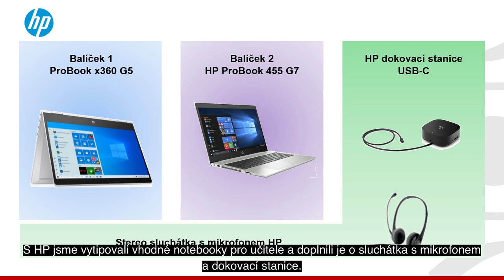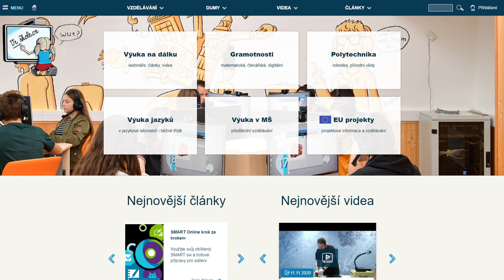AV MEDIA pro distanční a smíšenou výuku